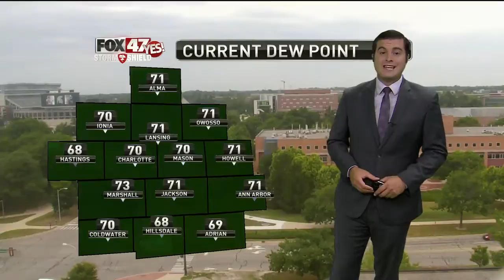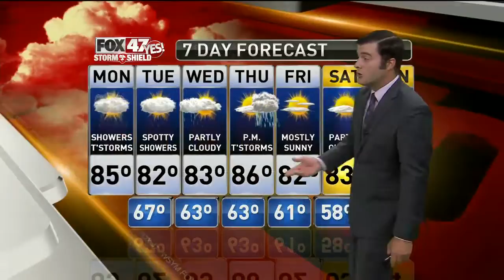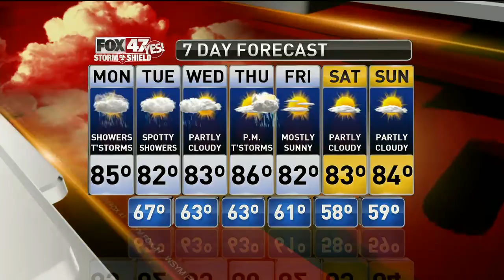Jim's Forecast 8/6